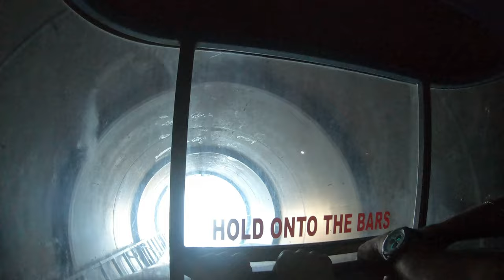John Wesseldine - Toboggan - Great Dorset Steam Fair 2022 (Onride)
Possibly One Of The Most Craziest & Unique Rides That I’ve Done An Onride POV On So Far!! 🤪 The Toboggan Is Such A Crazy, Fun Coaster, It May Not Be The Smoothest But That Adds To The Experience! 😎